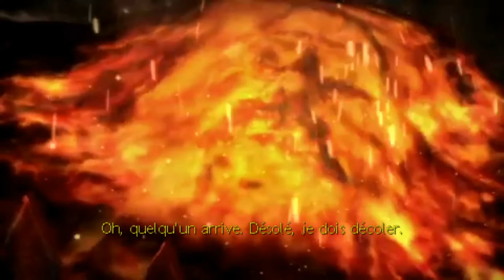Harry Potter 5 PSP #3 - Bibliothèque et Incendio [FR (Sans commentaire)]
Bienvenue à tous dans ce troisième épisode de ce let's play ! Aujourd'hui un programme assez léger : nous irons à la bibliothèque récupérer un livre de sort et nous nous rendrons ensuite dans les toilettes de Mimi Geignarde afin d'apprendre le sortilège Incendio. Les choses s'accélèrent au prochain épisode !
Il s'agit d'un let's play découverte, car je n'avais jamais fait le jeu sur cette plateforme avant !

A plus dans le Magicobus !